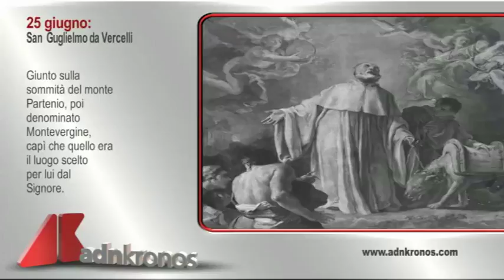Il santo di oggi, 25 giugno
San Guglielmo